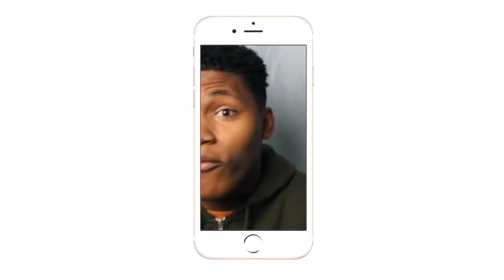BROCK THREW HIM THROUGH A WALL!!!| Moves That Made Me Go Holy S*** - Vol. 76| REACTION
Intro/Outro: Jaden Smith Fallen
Camera: Cannon 60D
Editing Software: Imovie & Premiere Pro